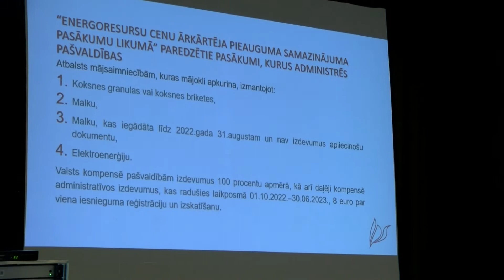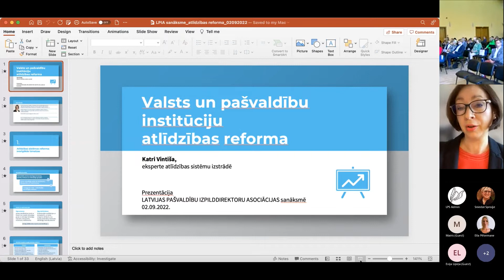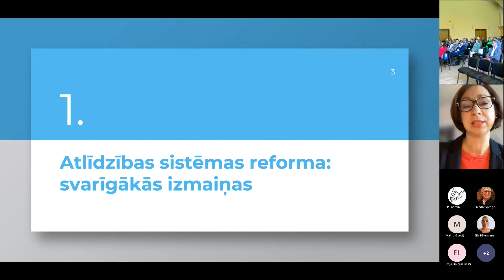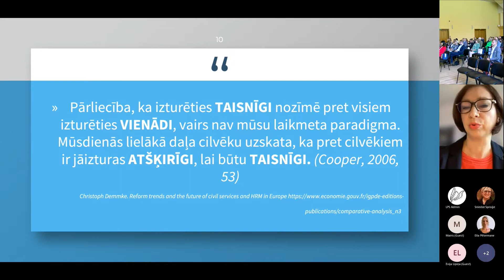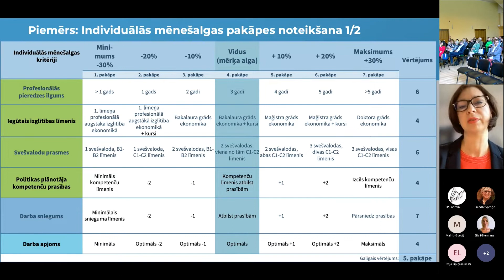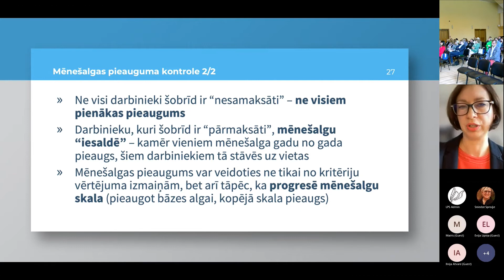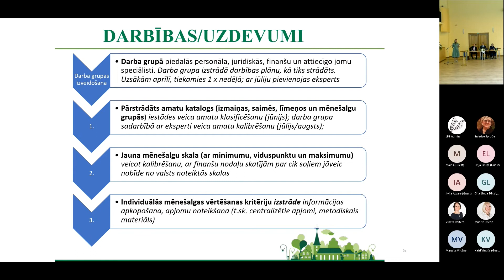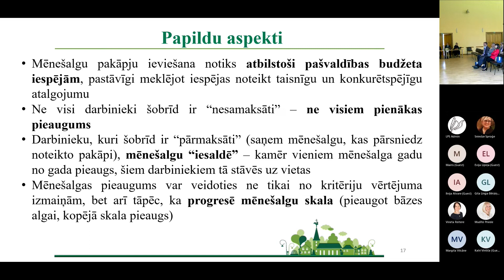LPIA sanāksme Zilupē - atbalsts iedzīvotājiem nākamajā apkures sezonā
2022. gada 2.septembrī Latvijas Pašvaldību izpilddirektoru asociācijas (LPIA) ikmēneša sanāksmē Ludzas novada Zilupē izpilddirektori pārrunāja aktuālos jautājumus, kas saistīti ar atbalsta administrēšanu iedzīvotājiem nākamajā apkures sezonā, kā arī izmaiņām pašvaldību atlīdzības sistēmā.

Ludzas novada prezentācija
•  izpilddirektors Sergejs Jakovļevs
0:33 Novada Domes priekšsēdētāja 1. vietniece Ināra Silicka,
LPIA valdes informācija
4:53 LPIA priekšsēdētājs Uģis Fjodorovs
Pašvaldību administrētais atbalsts energoresursu cenu ietekmes mazināšanai
11:37 LPS padomniece Ilze Rudzīte
Izmaiņas pašvaldību atlīdzības sistēmā un kolēģu pieredze
36:54 eksperte atalgojuma sistēmu izstrādē Katri Vintiša
1:21:22 Tukuma novada domes izpilddirektora vietniece Baiba Pļaviņa
2:13:52 Pašvaldību iespējas energokrīzes mazināšanā LPS padomniece juridiskajos jautājumos Kristīne Kinča
2:39:38 Kolēģu pieredze un atziņas (Preiļu novads)